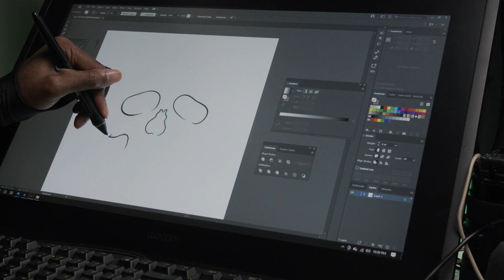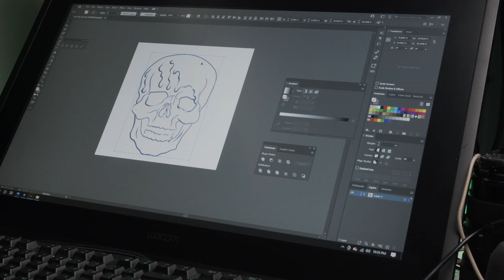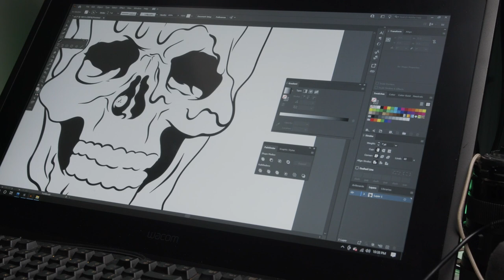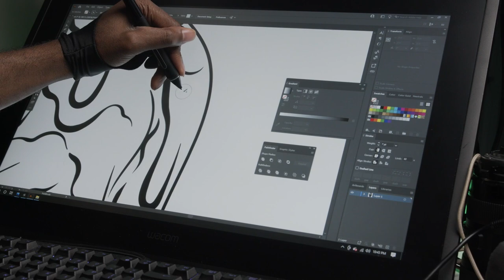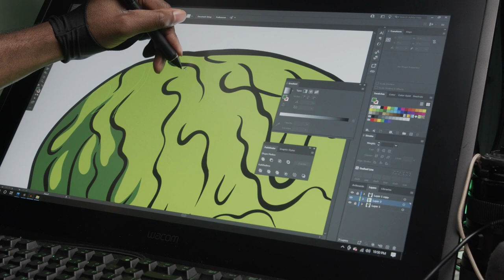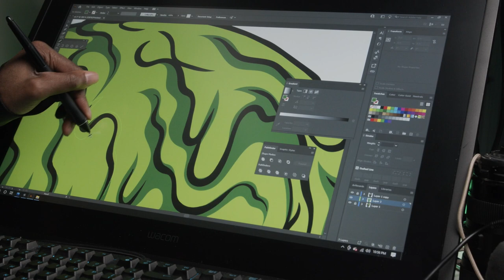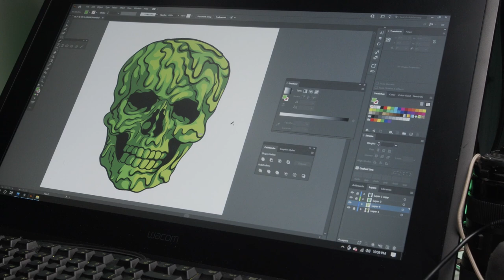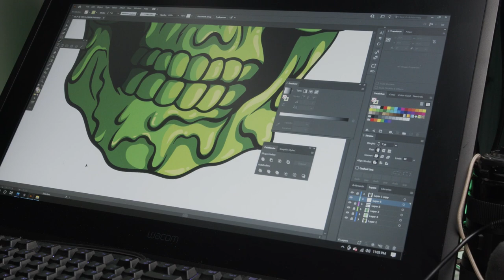GREEN SKULL ADOBE ILLUSTRATOR